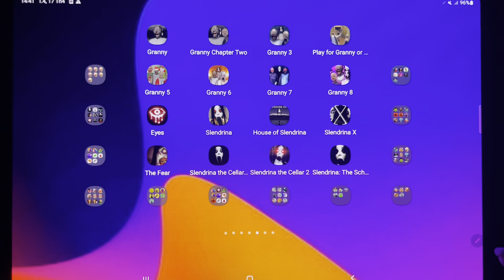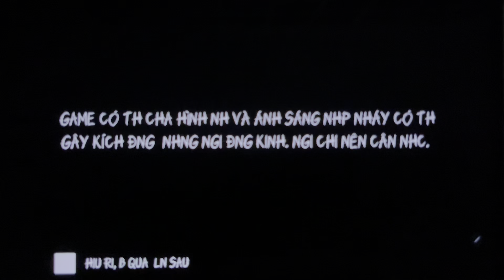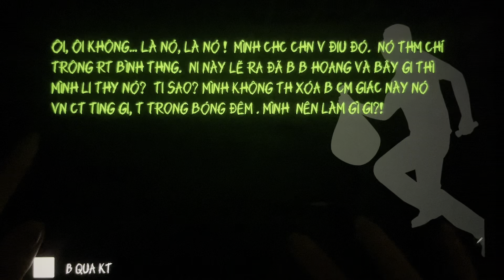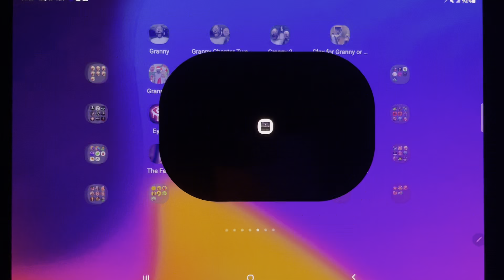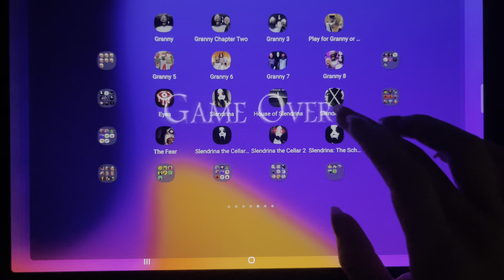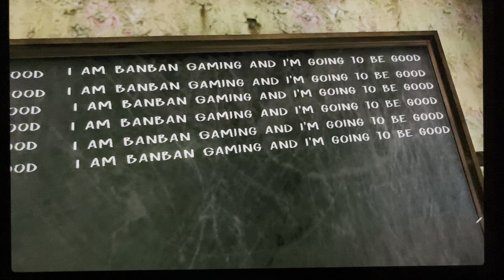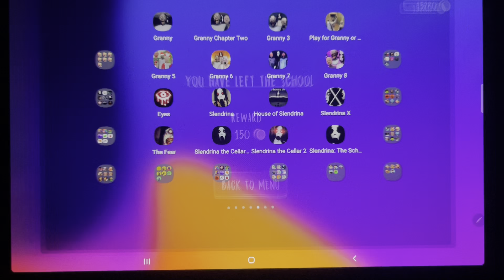Granny 1, 2, 3, 4, 5, 6, 7, 8 & Eyes Horror, Slendrina The Cellar, The Fear, House Of Slendrina..